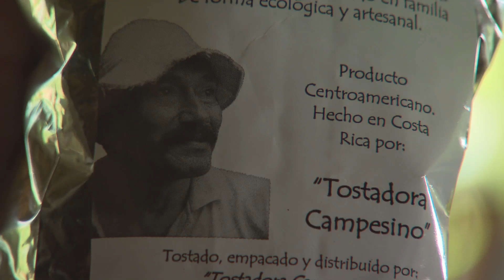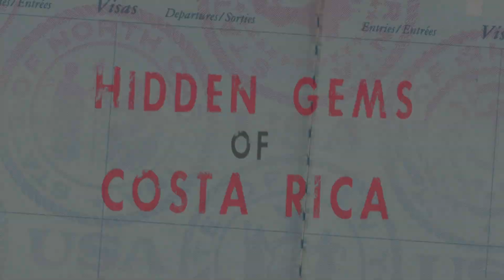Go Local and Organic to Taste Some of Costa Rica's Best Coffee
Most People know that Costa Rica produces some of the best coffee in the world. Drawn by a climate ripe for growing coffee beans, there are major corporate coffee plantations around the island. Although you'll get a good cup of coffee from one of these growers, why not go for a great cup instead?